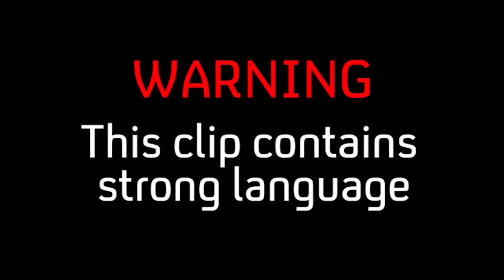Corrie Star Ryan Thomas Left Screaming After Attacked By Bees | Celebrity Island With Bear Grylls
Coronation Street star Ryan Thomas is left screaming after being attacked by bees whilst he, Iwan Thomas and Jordan Stephens try to find a source of fresh water.